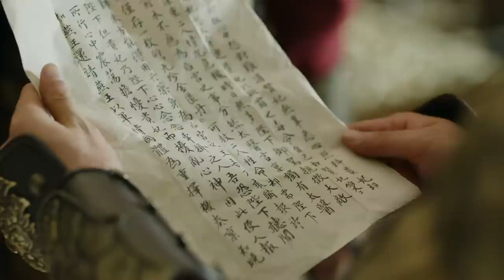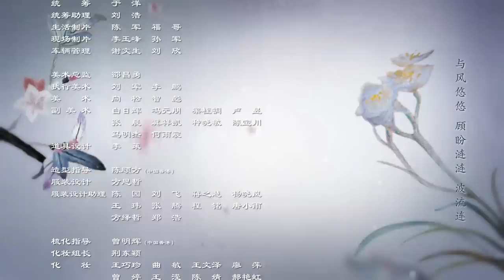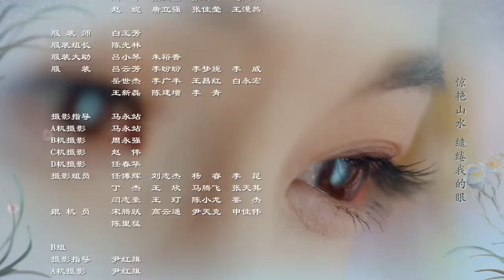ENG SUB EP35【THE PROMISE OF CHANG’AN 長安諾】 | Starring: 成毅ChengYi (司鳳) 、赵樱子、韩栋領銜主演|火箭少女101楊超越古裝首秀